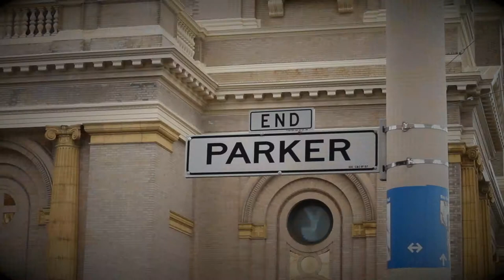Chistopher's Graduation from USF May 20, 2011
Brief montage of ceremony